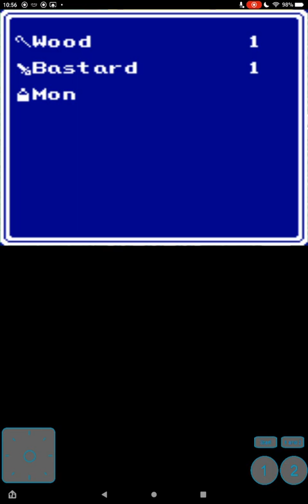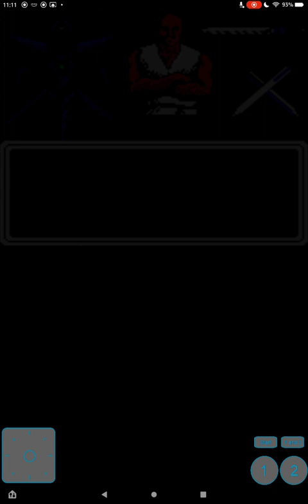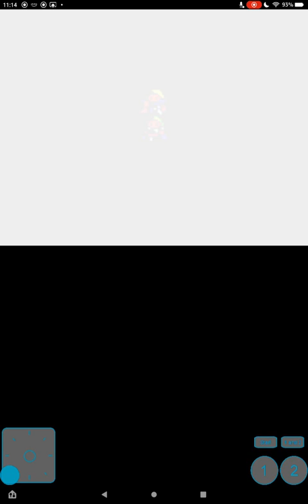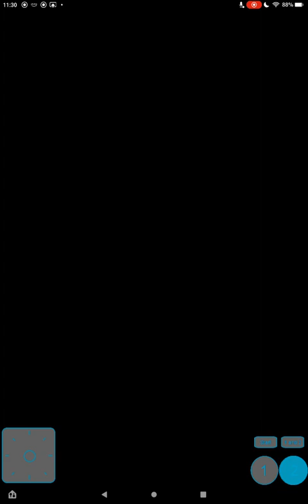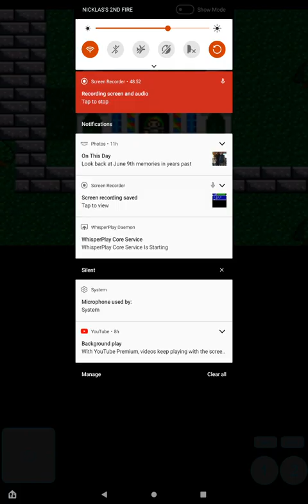phantasy star 5